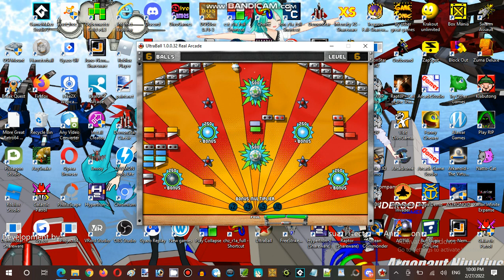Ice Cream Sundays Hour Streaming at Hunter's Server Establishment 08 Part 12